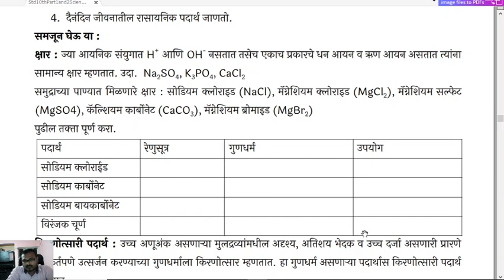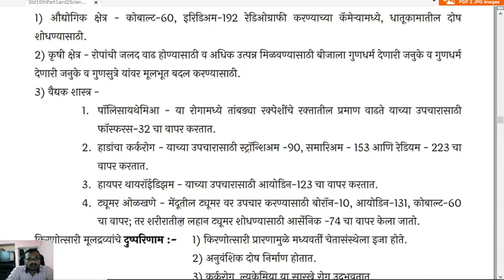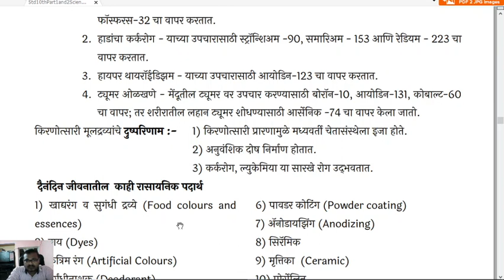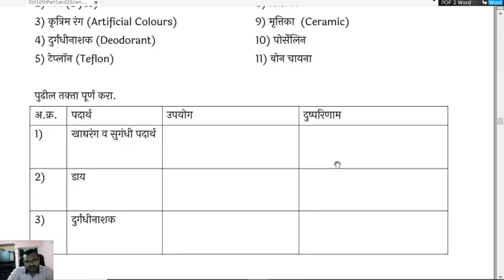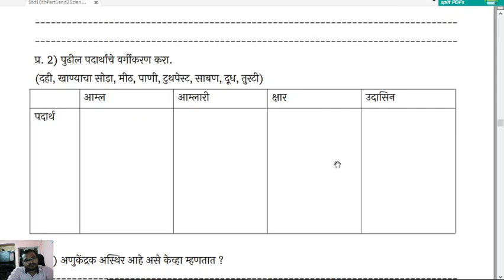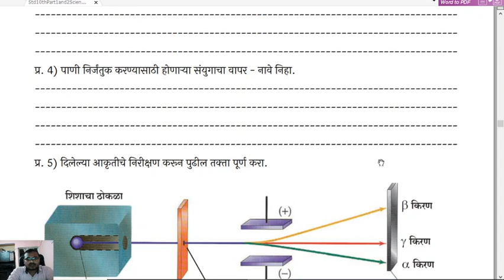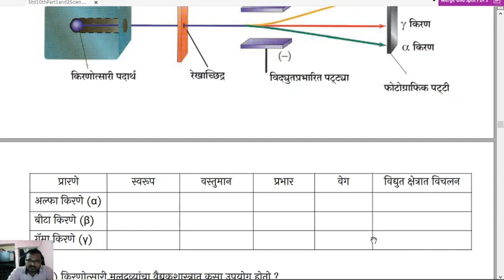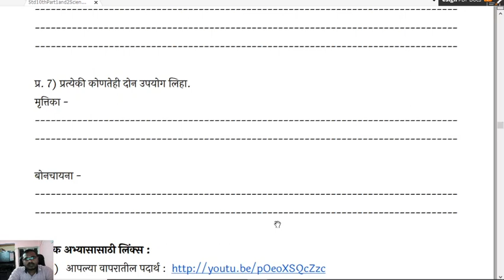10th sci part 1.Bridge Course activity 10